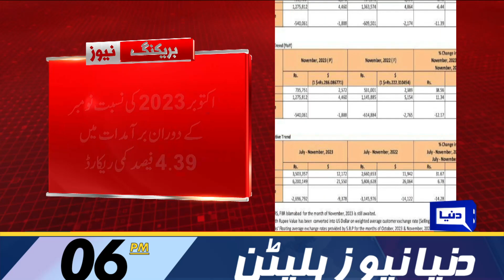Dunya News Bulletin 06:00 PM | Important Meeting Of Two Big Leaders | 01 Dec 2023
IHC orders removal of Shireen Mazari's name from PCL

PTI chairman submits application against jail trial verdict

Smog: Educational institutions to remain closed tomorrow

PM Kakar arrives at Dubai Expo City to participate in COP28 conference

Dunya News celebrates 15th anniversary